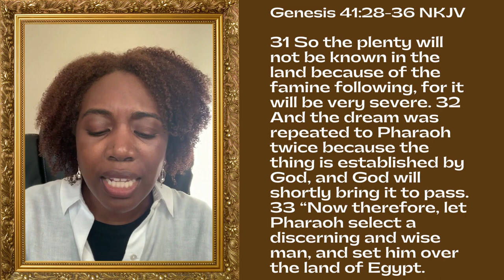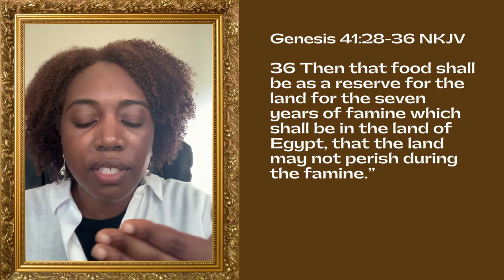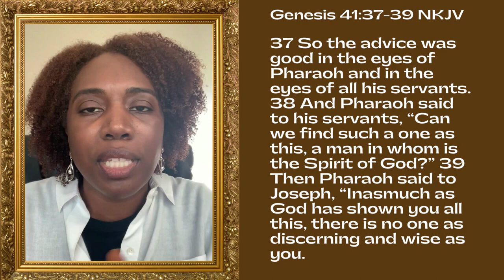Joseph Had Wisdom